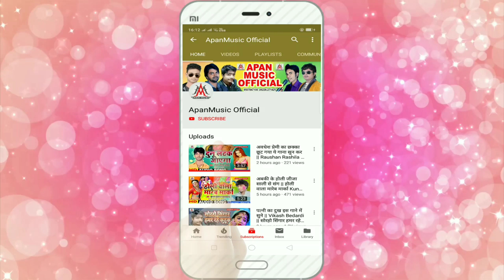मुस्कनवा कब बनी महतारी - Raju Raja - Muskanwa Kab Bani Mahatari - Bhojpuri TikTok Hits Song 2020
►Song : Muskanwa Kab Bani Mahatari
►Singer : Raju Raja
►Lyrics : Nitish Nirala
►Company/ Label :- Apan Music
►Copyright : Apan_Music